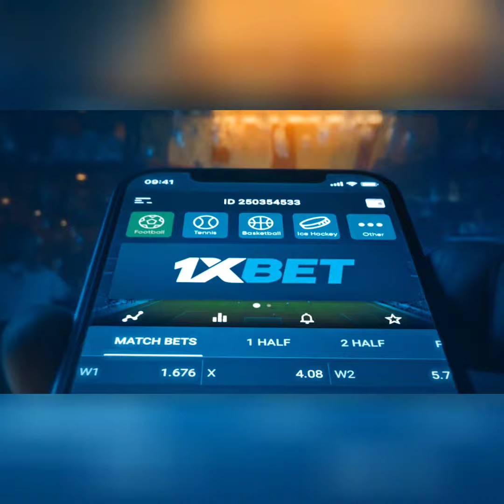မန်စီးတီးအကယ်ဒမီက အင်္ဂလန်မှာ အကောင်းဆုံးဖြစ်နေပီလား?